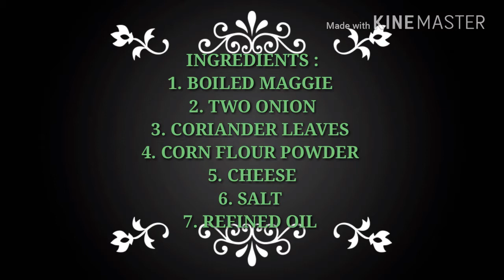MAGGIE CHEESE BALL : QUICK RECIPE WITH IN 5 MINUTES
Ingredients :
1. Boiled maggie with maggie masala
2. Cheese
3. Refined oil